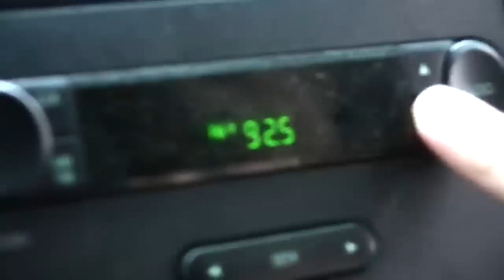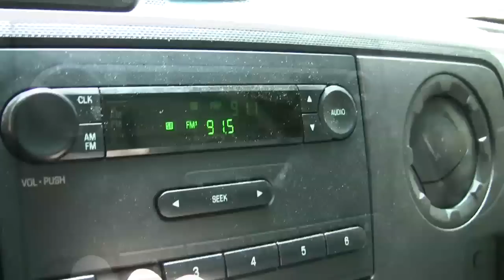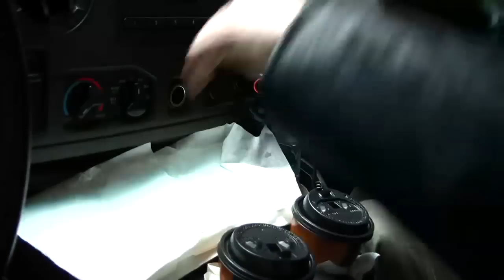Production Dream Ep 3 -- "The Cab"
In this episode, we spend some time in the cab of the truck with Wolf and Marlin.
** Captions now available (and RECOMMENDED)!! **